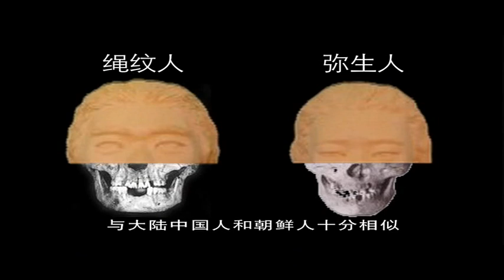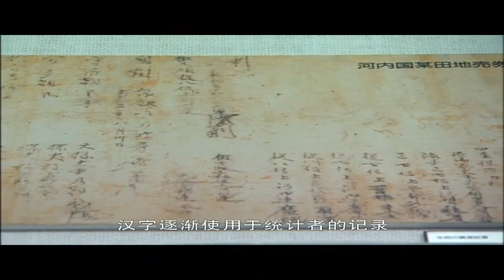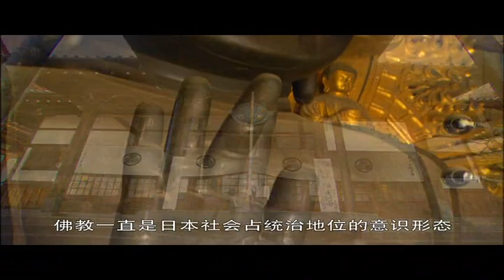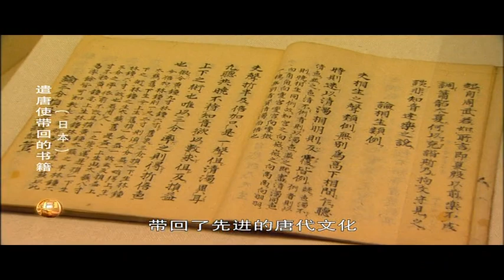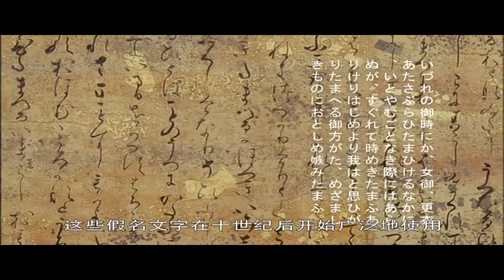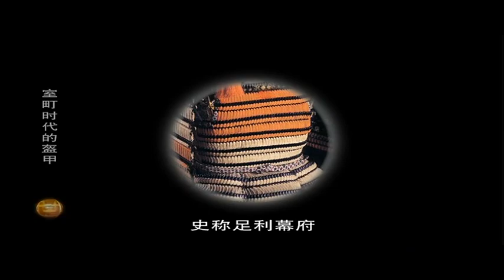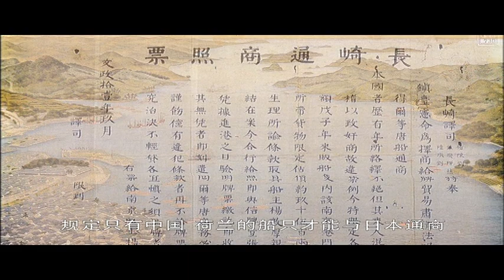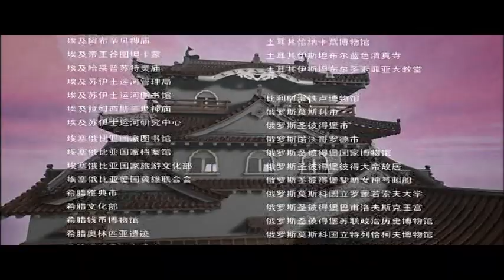26 古代日本